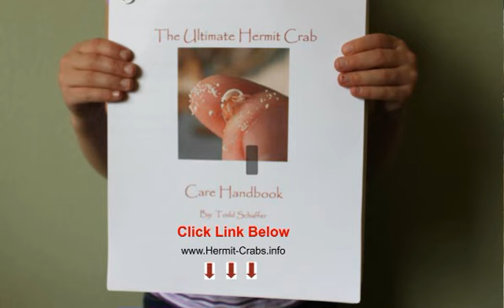Hermit Crab Molting | Precisely What Hermit Crab Lovers Really Should Consider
The following beneficial video presentation on Hermit Crab Molting illustrates numerous immensely important info about hermit crab care strategies to keeping your hermit crabs healthy and happy.  This Hermit Crab Molting training video simultaneously demonstrates most of the numerous hermit crab variations in various sorts of various brilliant shell variations.  Having the necessary information to look after and sustain a suitable home for Hermit Crabs is crucial towards the well-being and health of your respective latest pet.  A good instructive handbook relating to Hermit Crab proper care should be considered for the health and safety of all Hermit Crabs.